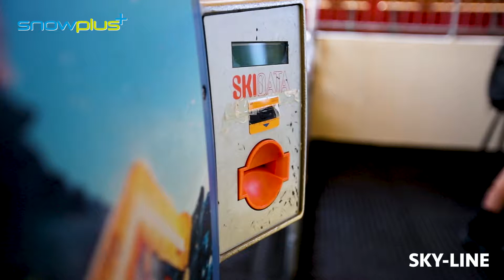SnowPlus Summer Edition - sky-line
Deze zomer verkende het SnowPlus team het Zillertal. Eén van de activiteiten was de 'sky-line' of 'zip-line''.